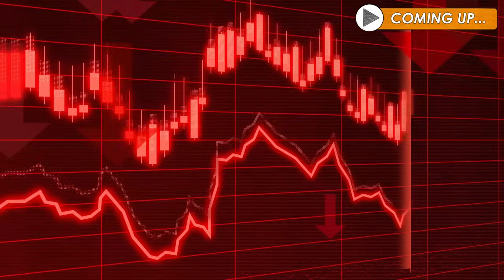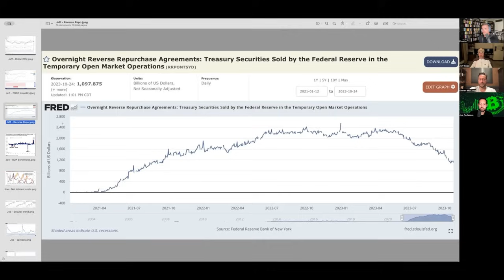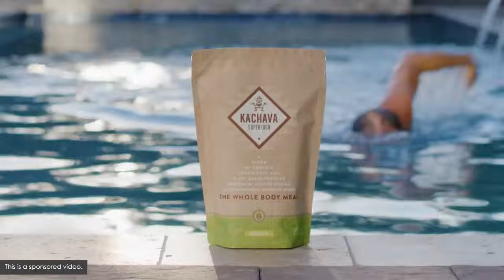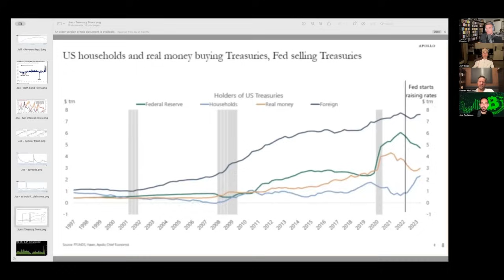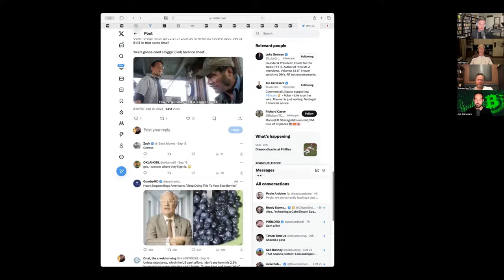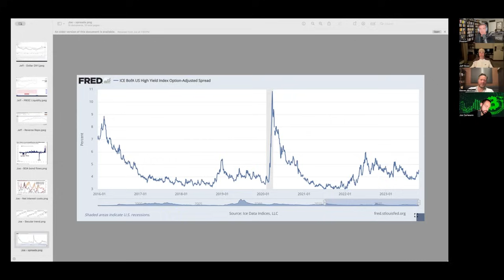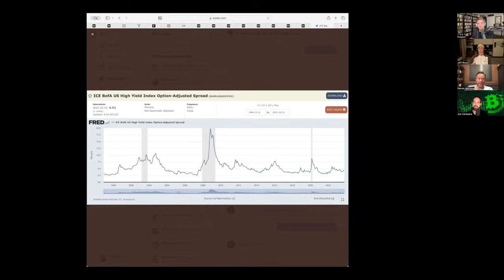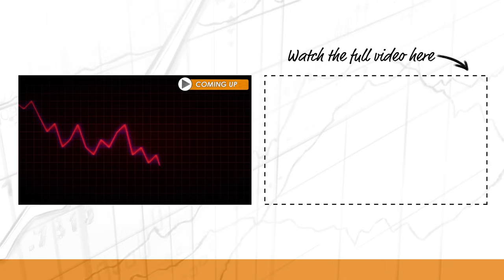Bitcoin and Macro Mastermind Q4 2023 w/ Joe Carlasare, Jeff Ross, & Steven McClurg (BTC154)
🥗 Feed your body the nutrients it craves with Ka’Chava, an all-in-one, plant-based superblend made up of superfoods, greens, plant proteins, antioxidants, adaptogens, and probiotics!

Preston talks with members of the Bitcoin mastermind group about all the events happening in the space during the 4Q 2023.

IN THIS EPISODE, YOU’LL LEARN:
- The current bull market in Bitcoin - what's driving it?
- The DTCC website listing various Bitcoin ETFs.
- Will the Bitcoin ETF even bring new interest to Bitcoin?
- What is happening in the treasury market right now?
- What are the broader implications of the treasury market moves?
- Oil updates.
- PBOC liquidity injections and overall outside influences on liquidity.